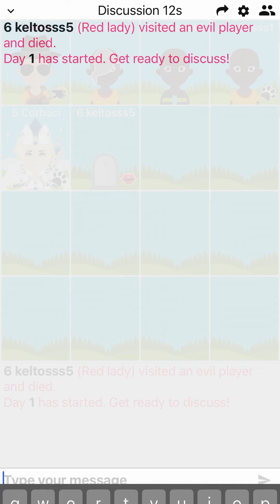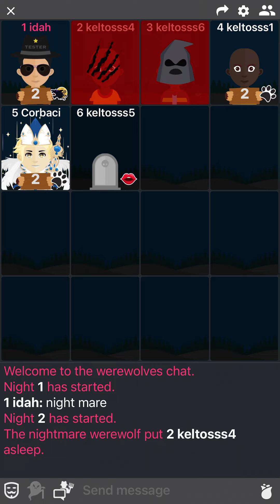so i won a a game of WWO with random roles and no voting... ft keltoss 1, 4, 5 6, and corbaci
Werewolf online (WWO) is a social deduction mobile game available on the google play store and the app store.

keltoss 1 MVP, keltoss 2 and 3 were on a business trip.

game: werewolf online